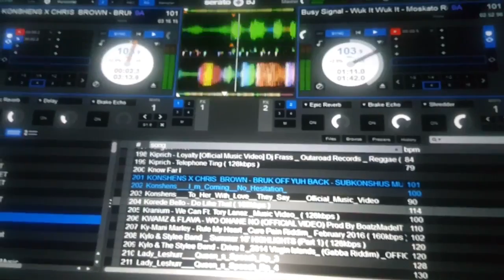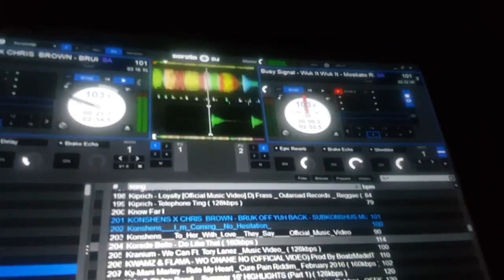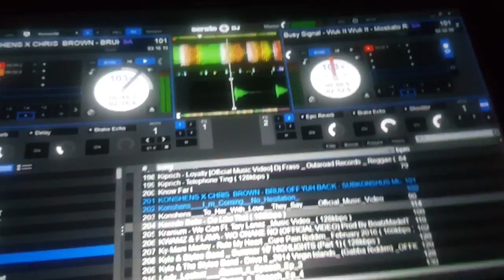DJMyke Garage Practice W/Emulator DJ Setup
Music & Gaming is my Ting

System Specs:
3.80 gigahertz Intel Core i5-7600K
256 kilobyte primary memory cache
1024 kilobyte secondary memory cache
6144 kilobyte tertiary memory cache
64-bit ready
Multi-core (4 total)
Not hyper-threaded

Drives
3028.12 Gigabytes Usable Hard Drive Capacity
96.58 Gigabytes Hard Drive Free Space